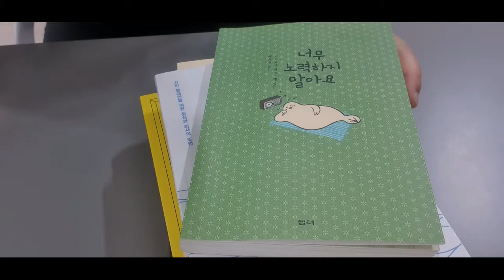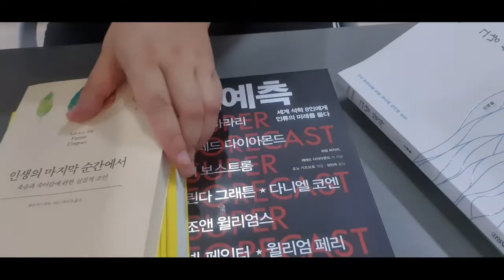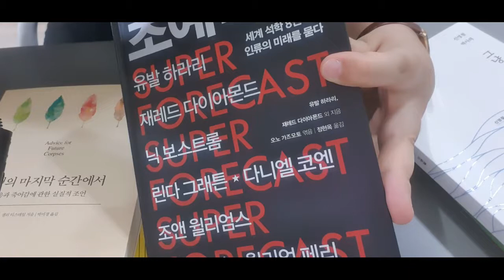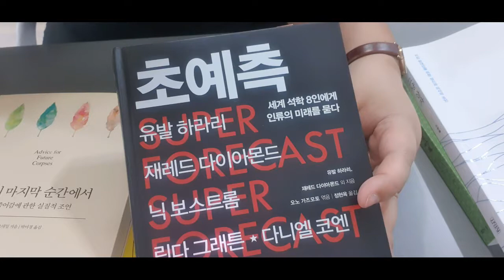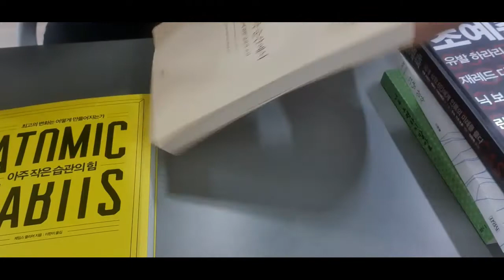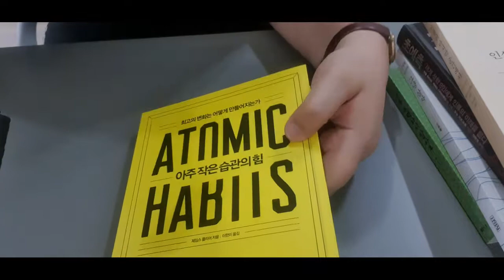7월달 읽을만한 책들을 소개해 드립니다!